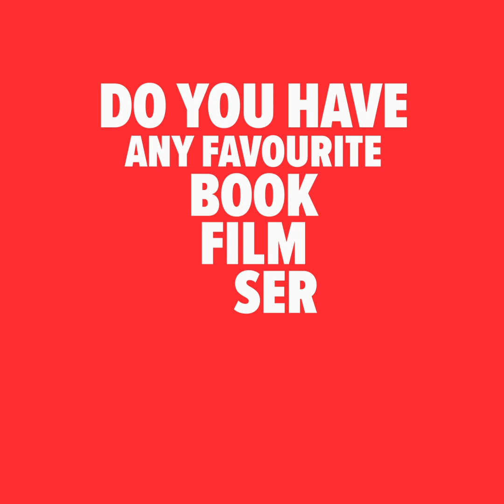Wherever you race...HOME! - Patrick Reagan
📺 The fourth episode on our athletes "life at home" videos is from American Ultra Trail Runner, Patrick Reagan. Where his training has now been limited to indoors, he guides us through a tough weight assisted strength workout. We also get some nice insights into his life in his home of Savannah, Georgia. ⬇